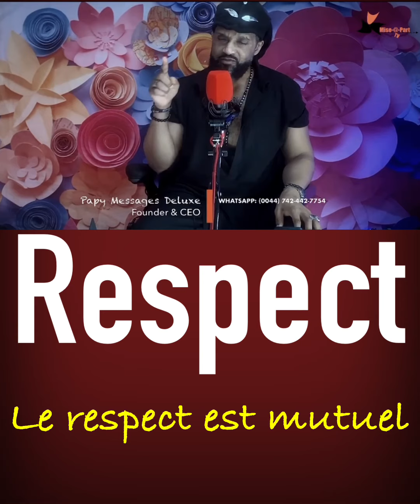Respect. Papy Messages